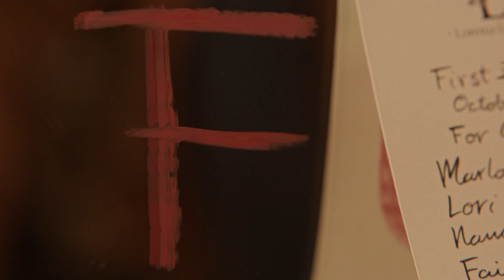‘Only Murders in the Building’ Season 3 Hid Its Biggest Clue In Plain Sight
We’re about halfway through the third season of Only Murders in the Building, which has seen the action expand from the Arconia, to a theater, where Paul Rudd’s Ben Gilroy has, you guessed it, been mysteriously taken out!

So far, the show has been pretty clever about what clues its given us. Drip feeding us just enough to keep the momentum going. However, here’s a big one you might have overlooked…

Written by: Usama Masood, John Aljets
Narrated by: John Aljets @BenderWaffles
Edited by: John Aljets